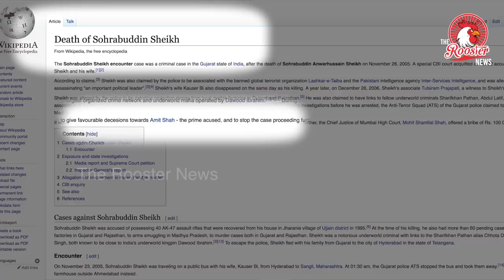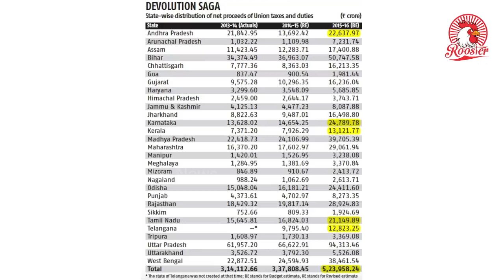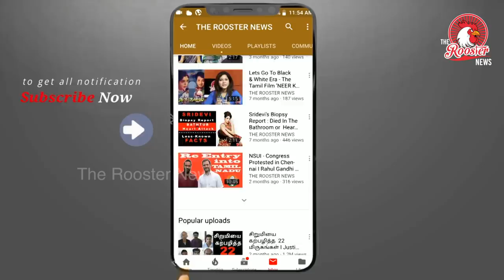தமிழர்களை முட்டாள் என்று கூறிய இளைஞனுக்கு பதிலடி I BJP IT CELL reaction after TN Election Results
Viral Video Of a TAMILNADU BJP Boy HARIHARAN yong politician  who said Tamil People are MUTTAL ( FOOLS) as they have not voted for MODI ( BJP) . The Video is going viral as this boy spoke extremely negative about people of tamilnadu not only that in this video he continue to say that people of tamilnadu had taken a wrong choice of not voting for BJP so the people of tamilnadu are fools and they will suffer in future